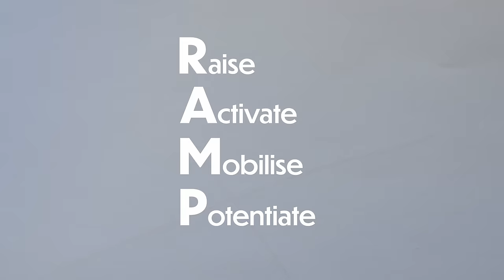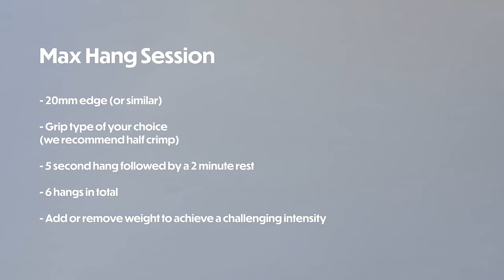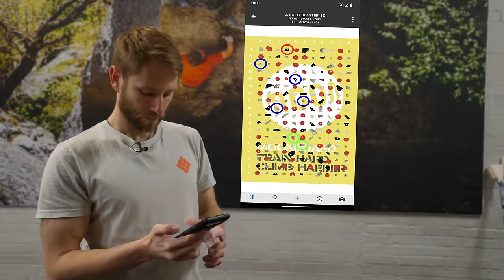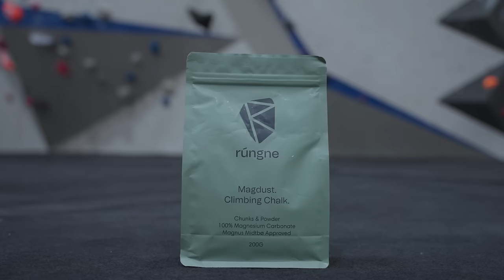How To Avoid The "Intermediate Climber" Plateau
WIN a YEAR SUPPLY of MagDust Chalk from Rúngne Enter Here ▶︎

We asked our climbing community; where is the biggest plateau in performance? The majority answer was between V5 and V6, which got us thinking. Clearly something needs to change if the V5 barrier is not going to be a barricade in your performance. And this video will lead on from our recent "Beginners Guide to Bouldering" video where we set an example session for simple progression.

In this video we run through another simple training session that defines the tactic and approach we think climbers need to pay attention to, when transitioning from realms of Beginner to Intermediate climber. This takes shape in a 7 part training session which explores the details of intermediate climbing training AND suggests ways to break the plateau into higher grades.

0:16 RAMP warm-up
1:06 V5 Hangboard Strength
4:54 Entry to Board
8:00 MagDust
9:44 Training Volume
12:25 Skill Practice
14:45 Strength Training
17:31 TEMPO Stretching

CUSTOMISED TRAINING PLANS ✅ Find out more about our Lattice Training Plans